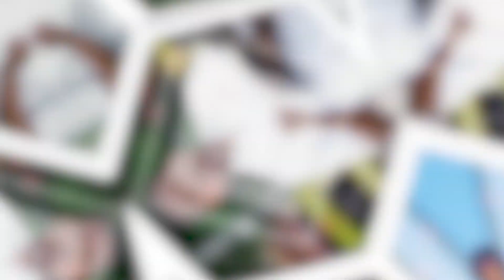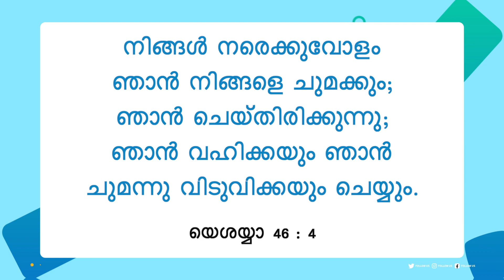യേശുവിനോടൊപ്പം നടക്കുക | സഹോദരൻ മോഹൻ സി. ലാസറസ് | ഒക്ടോബർ 31 | Malayalam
Jesus Redeems
Trivandrum
695033